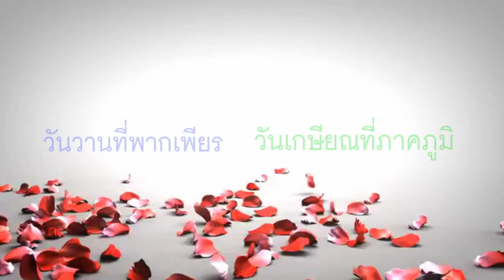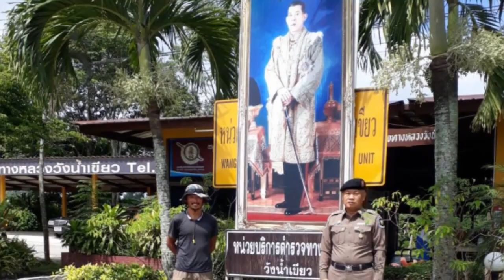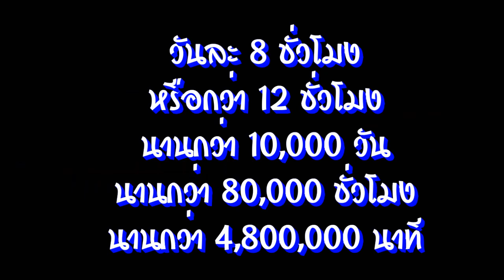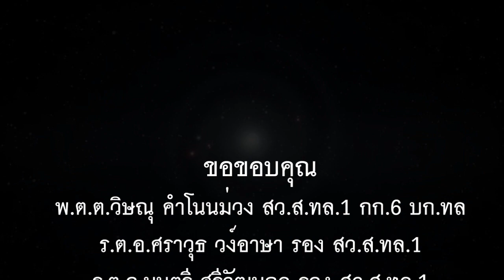เลี้ยงเกษียณ ตำรวจทางหลวงนครราชสีมา ประจำปีพุทธศักราช 2561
การเกษียณอายุราชการ เป็นเพียงแค่สิ้นสุดบทบาทในหน้าที่เท่านั้น แต่เรายังมีบทบาทอีกหลายหน้าที่ ที่ยังต้องทำอยู่อย่างสม่ำเสมอ ก็คือคอยดูแลหัวใจของคนที่เรารัก คนที่เขารอคอยเรามาทั้งชีวิต ในการที่เราได้อุทิตชีวิตให้กับคำว่าผู้พิทักษ์สันติราษฏร์